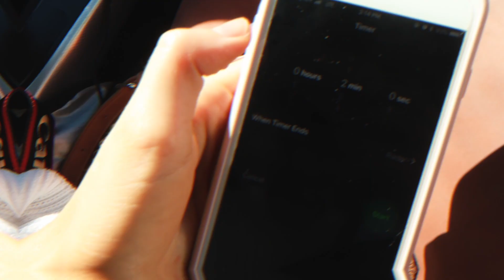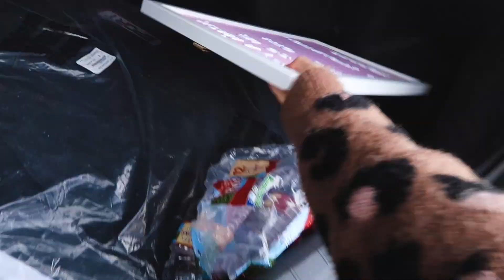NEW HOUSE WALK THROUGH TOUR UPDATE!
In today's vlog Aspyn gives an update tour of our new house!

FOLLOW US //

SHOP EQUIPMENT //

OTHER LINKS //